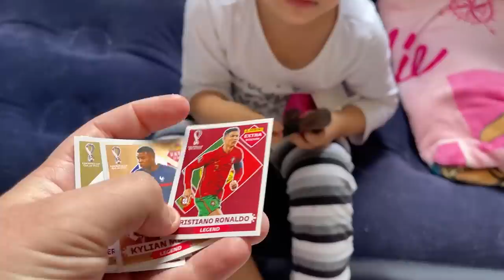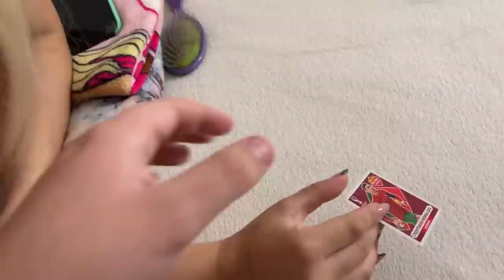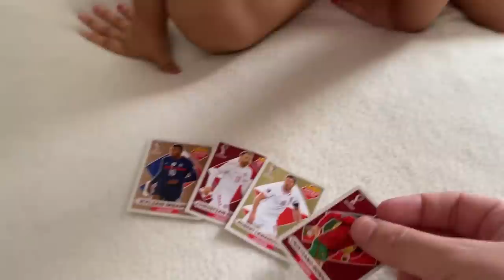MINHA FILHA ADOTIVA ARRUMOU BRIGA NA ESCOLA POR UMA FIGURINHA LENDÁRIA!